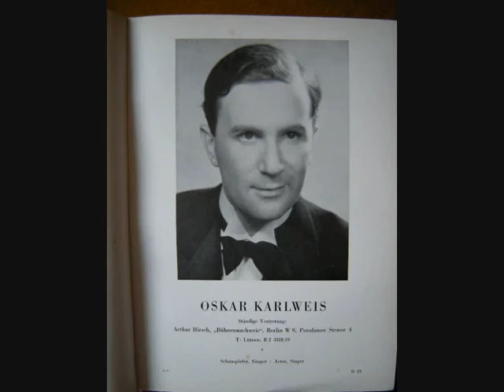Oskar Karlweis : Mein Mädel ist nur ...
Mein Mädel ist nur eine Verkäuferin.
(My girl is only a poor shop assistent)

From the Operetta" :  "Meine Schwester und Ich".
                                       ("My sister and I")

Lyrics and Music : Ralph Benatzky.

Oskar Karlweis,

and the Lewis Ruth Band, recorded at the Beethoven Hall in Berlin.

Electrola EG 1874 / 60-909 / BLR 6239.

Berlin, 1930

Oskar Karlweis, born 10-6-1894 Hinterbrühl, Vienna, Austria  -  died 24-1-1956 New York USA, became a very populair actor and singer in movies at the beginning of the talkies, but his much promising career in Germany did abruptly ended in 1933 because of the National Socialists.

Today he is mostly remembered for his part in the early talking German picture "Die Drei von der Tankstelle" in wich he played opposite lovely Lilian Harvey , Willy Fritsch and Heinz Rühmann.

The recorded song is from the Operetta "Mein Schwester und ich" in he co-starred Liane Haid, who is singing  together with him "Ich lade Sie ein  Fräulein"  on the other side of this record, wich one I will soon also uploading here on my Channel !